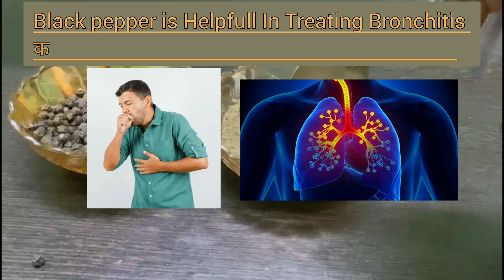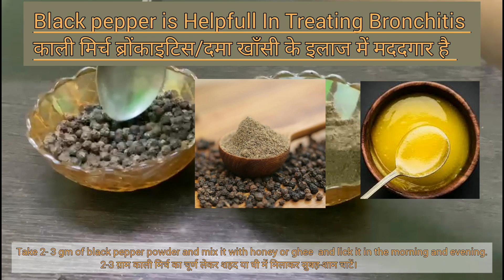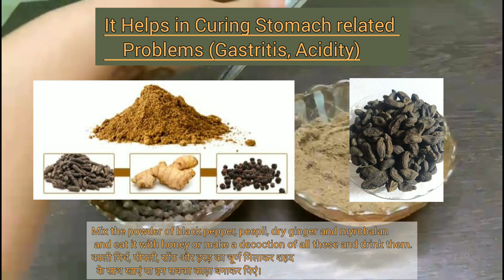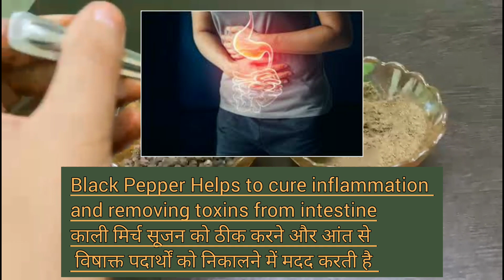खाली पेट काली मिर्च के फायदेमंद |Weight Loss|Kaali mirch Ke Fayde | Health Benefits of Black pepper